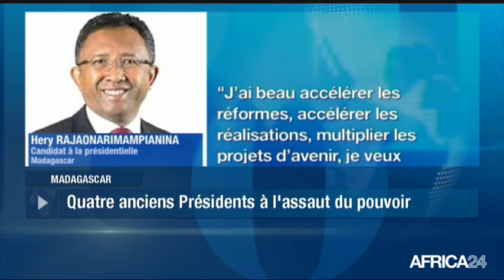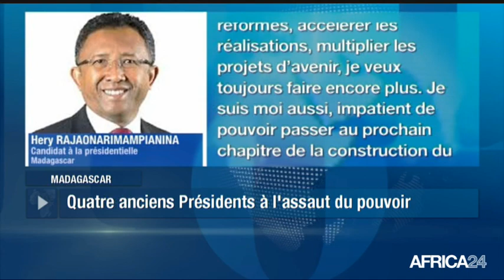POLITITIA - Madagascar : 4 ex-Présidents à l'assaut du Pouvoir (1/3)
Madagascar, Madagascar, la grande île comme on l'appelle avec plus de 26 millions d'habitants, vit un rendez-vous crucial. L'élection présidentielle avec 35 candidats dont 4 anciens présidents de la République et près de 10 millions d'électeurs. Quels enjeux ? Quelle offre politique et quels défis pour le prochain président de la République. Décryptage dans cette édition de votre programme Polititia.